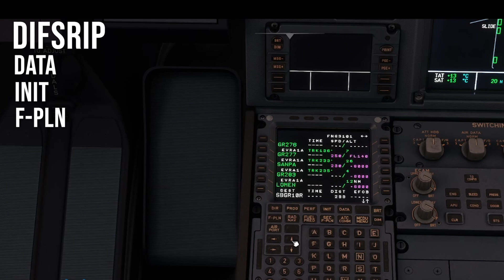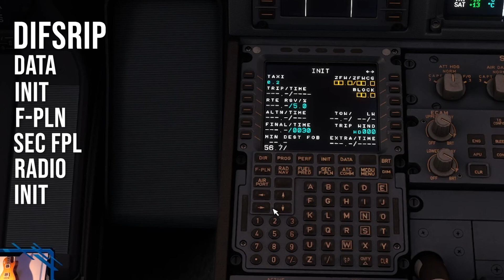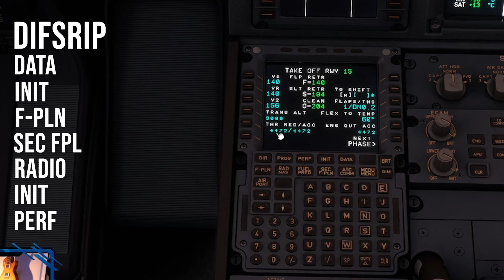Como preencher o FMGC do Airbus - Piloto Real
Atendendo a pedidos, finalmente começamos a série de videos sobre o Airbus 320. Para começar vamos aprender como os pilotos reais aprendem e preenchem o FMGC dessa aeronave.

Obrigado pelo seu view! Você pode ajudar esse canal se inscrevendo, curtindo e principalmente compartilhando esse video.